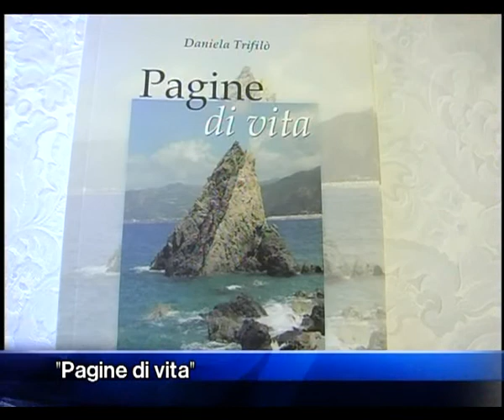Capo d'Orlando, una storia di lotta alla mafia